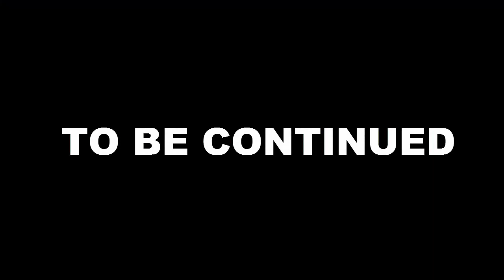Masha and Bear: Cooking Dash Episode 3 ( Masha İle Koca Ayı / Маша и Медведь) İOS/Android HD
Masha and Bear: Cooking Dash Episode 3 ( Masha İle Koca Ayı- Yemek Pişirme Bölüm 3) For Kids
Masha şef bu yeni diner dash ormandaki herkesi beslemek için hazır!
Çocuklar için bu pişirme oyun Masha ve Bear yeni inanılmaz macera hoş geldiniz! Ormandaki bütün hayvanları besleyin! 😋

Ormanda Ayı, Rosie, Panda, kurtlar ve diğer hayvanlar aç! 🍲🍴
Kim zavallı hayvanları besleyecek? Elbette Masha! Çocuk yardımı ile bu huzursuz küçük kız bu yemek oyunları popüler karikatür "Masha ve Bear" her karakter için yemek pişirme olacak.
Ama Her hayvan farklı malzemeler istiyor. Bu çocuk oyunları hepsini bulmak ve en iyi yulaflı olun!
Oyun özellikleri:
- Masha bu yemek oyunları 16 karakter ve Ayı oyunları
- 33 malzemelerle diner dash yulaf ezmesi içine eklemek
- bu yemek oyunları konuşurken Masha kız
- tarifler çocuklar için bu pişirme oyunları düzeyi ile daha zor hale

Muz ile yulaf ezmesi hazır mısınız? Veya jambonlu? Masha şey bu cafe oyunları yulaf ezmesi yapmak için ücretsiz nasıl çocuklar öğretir.
Ormandaki Her hayvan Masha cafe oyunları için gelip bir yemek sipariş eder. Yemek oyunları bu kez bir gün olabilir.
Her yeni ziyaretçi ile cafe mutfakta yulaf ezmesi tarifleri daha ilginç ve karmaşık hale gelecektir. Bu oyunları ücretsiz yemek tüm siparişler pişirin.

Bu yemek oyunları 2-8 çocuklar için uygundur, çok küçük bebekler bile anne olmadan oynayabilirsiniz ilk arayüze sahiptir.
Eğer çocuklarınız pişirme veya diner şef oyun, Oyunlar, "Masha Pişirme" onlar için en iyi seçimdir! Masha ile Ayı ve diğer hayvanlar çocuklar zeka, mantık ve dikkat eğitecek! Ve yemek pişirmek için nasıl öğreneceksiniz! ;)

Erkekler ve kızlar için ücretsiz çocuk oyunları her zaman ilginç ve yeni bir şey değil. Tam bir eğlence ama Masha yemek aşçı bu yemek yapacak dash! Bu Masha ve Ayı ile ilk yemek oyunları. Çocuklar bu iyi bir seçimdir, aşçı nerede bedava yemek oyunları arıyoruz.

Çocuklar sadece komik değil, aynı zamanda eğitici oyunlar ver! Çocuk oyunları her zaman bu parametreler uygun değil ama bu yemek oyunu gerçekten!